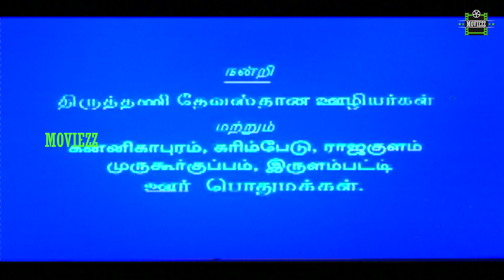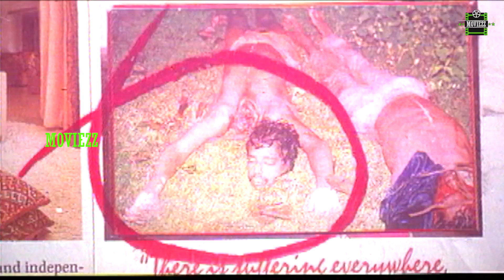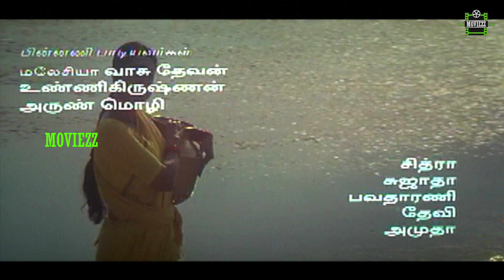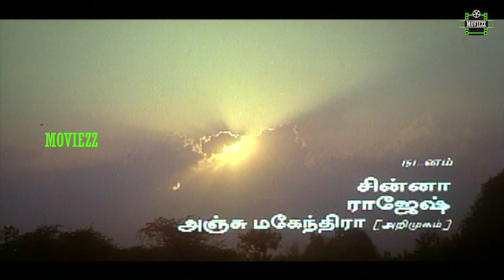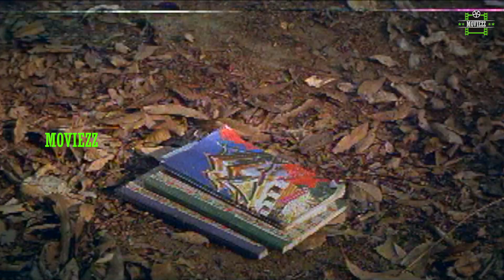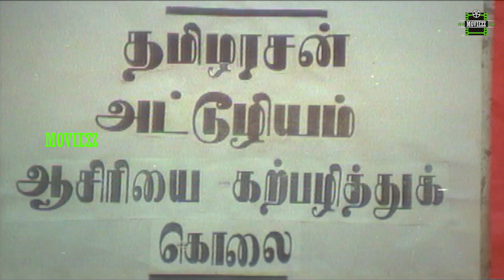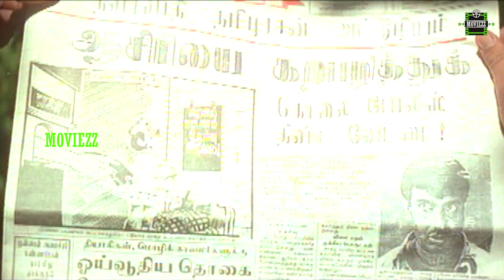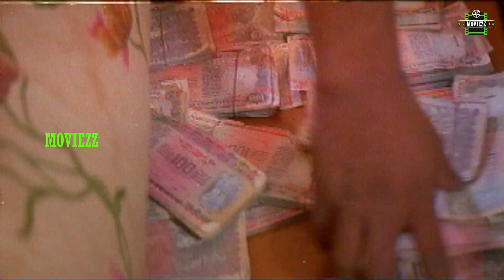Kadavul Full Movie Part 1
Kadavul is a 1997 Tamil anti-theist film directed by Velu Prabhakaran. The film features Velu Prabhakaran, Manivannan, Arun Pandiyan, Mansoor Ali Khan and Roja in lead roles. The film, produced by H. Anraaj, had musical score by Ilaiyaraaja and was released on 5 December 1997. Despite having controversial themes, the film was well received.